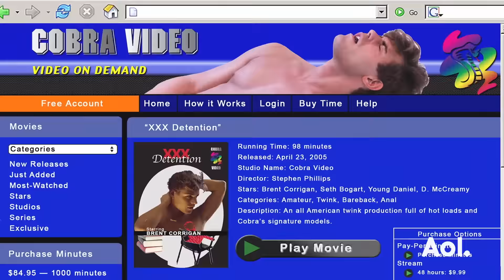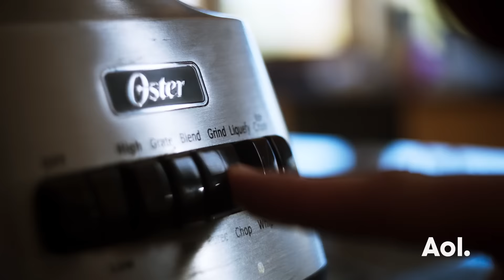Christian Slater And Justin Kelly Discuss Their Film, "King Cobra" | BUILD Series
Based on the book, “Cobra Killer,” by Andrew E. Stoner and Peter A. Conway comes the film, “King Cobra,” which takes a behind-the-scenes look at the pornography industry. Christian Slater stars as a closeted gay porn mogul who runs the skin flick empire Cobra Video from his suburban home. Slater finds himself the target of rival pornographers when he discovers, Brent Corrigan (Garrett Clayton), a lucrative new porn star. Director, Justin Kelly, is coming with Slater to discuss the film out in theaters on October 21. Interview at AOL HQ in NYC for AOL BUILD.